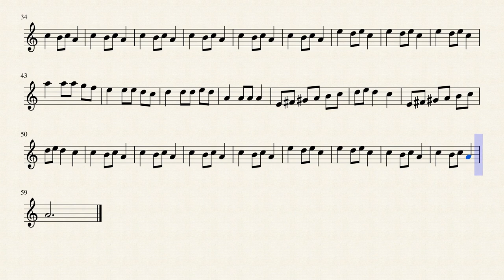Carol of the Bells for Clarinet